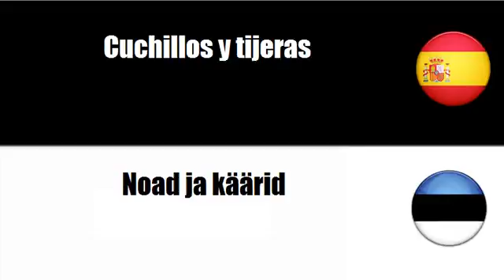Aprenda palavras em Estonio # Tema = Cubertería